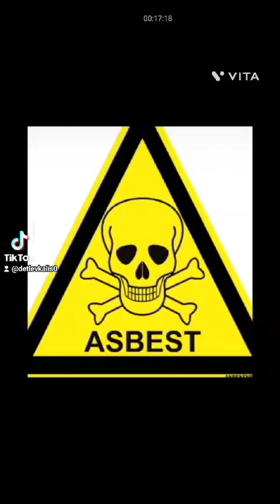Asbest im Baustoff. gemahlen und beigemengt im Zement vom Stahlbeton.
Asbest Fasan an den Fingern an der linken Hand etwas mehr als an der rechten. Kleinst gemahlen und von Fulgurit in Wunstorf Stahlbeton biegemengt. Im Vergleich zu Sand und Zement bekommt man das grau - braune, manchmal schillernd glänzende Mineral, ursprünglich lange Fasern aus Asbest in Sibierien einfach nicht ohne weiteres selbst von der äußeren Haut ab. Athmet man es ein und hört dann mit dem Rauchen auf: den Teer aus den Atemwegen baut der Körper ab - aber dann liegen die Fasern frei, die bis dahin im Teer eingeschlossen sind und verrotten nicht und bei jedem atemzug zerstören sie messerscharf das Gewebe - was sich irgendwann fehlerhaft erneuert - Krebs entsteht dann.

Äußerlich habe ich immer versucht, die spröden Fasern, die sich, je mehr man reibt, nur noch kleiner im Gewebe verteilen, immer so zu minimieren.

Keine Garantie keine Gewährleistung.